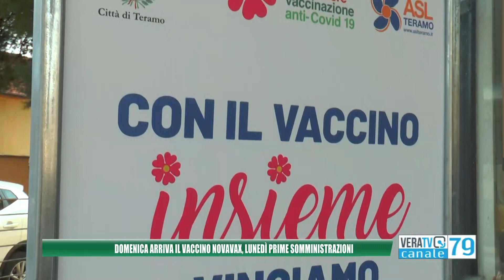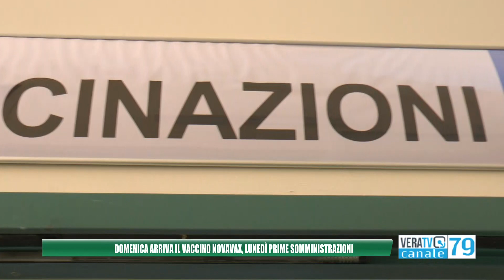Abruzzo - Domenica arriva il vaccino Novavax, da lunedì prime somministrazioni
Servizio di Giancarlo Falconi